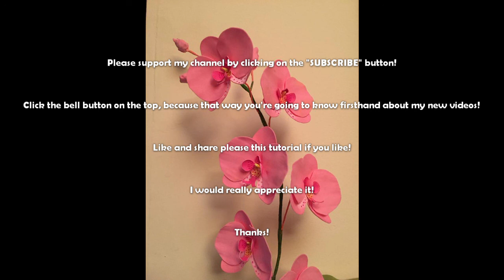Orchid tutorial | Easy foamiran flower | How to make | DIY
Creative Craft Foam for beginners on a budget!
I'm going to show you today, how to make a gorgeous Orchid flower decoration!

Thanks!